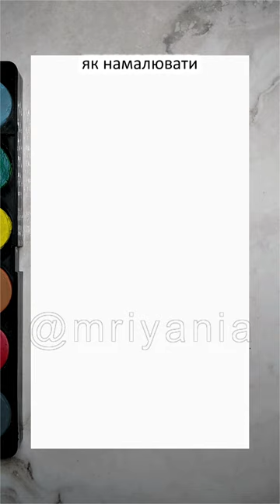як намалювати собаку Мальтійську Болонку 🐕☁️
намалювати можна аквареллю і водостійким лінером або чорною кульковою ручкою
 альтернативний варіант  - в програмі REBELLE,  як зробила я ))